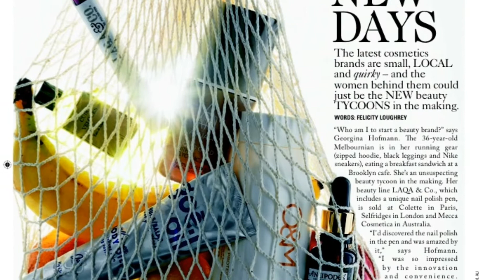The Amazing Goe Oil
In the press and around the world, Jao brand Goe Oil has taken the world by storm!!!

Goe Oil : For hands, hair, body and soul

100% natural Goe Oil™ is a combination of 28 plant, fruit and flower oils and butters. Lightly scented with Monoi from Tahiti. It goes into the skin quickly and leaves it feeling incredibly smooth. Lighter than a typical body butter, longer lasting than a moisturizer.

Goe Oil™ is unique in that it actually replaces the natural oils that we tend to lose due to age, environmental stress and weather. This unique product should be used all over the body after shower or shave, in the hair, on the feet, anywhere and everywhere.
You will never Goe without...

• soften cuticles, feet, rough heels, elbows and knees
• a hair styling aid - tame flyaways and add lustre
• soften shaved legs
• eye make up remover
• chapped nose due to a cold
• great for moisturizing chemical peels
• got a bald head? make it sparkle